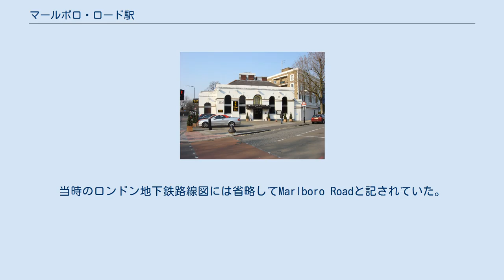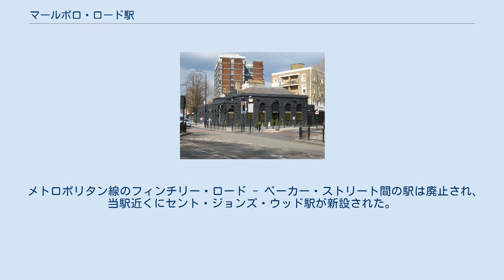マールボロ・ロード駅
マールボロ・ロード駅は廃止されたロンドン地下鉄の駅である。
当駅はメトロポリタン鉄道(現在のメトロポリタン線)のベーカー・ストリート駅から北への最初の支線として建設されたメトロポリタン＆セント・ジョンズ・ウッド鉄道の北の終点として1868年に開業した。
当時のロンドン地下鉄路線図には省略してMarlboro Roadと記されていた。
 1930年代中期、メトロポリタン線各支線からの列車が集中するフィンチリー・ロード - ベーカー・ストリート間の線路容量は限界に達していた。
この集中を緩和するため、ベーカー・ストリートのベーカールー線トンネルからフィンチリー・ロードまでのシールド工法の新線が建設された。
メトロポリタン線スタンモア支線の機能は1939年11月20日にベーカールー線スタンモア支線に引き継がれ、ベーカー・ストリートに流れ込む乗客が分散、メトロポリタン線を通過する列車数が削減された。
 メトロポリタン線のフィンチリー・ロード - ベーカー・ストリート間の駅は廃止され、当駅近くにセント・ジョンズ・ウッド駅が新設された。
 廃止以前から、当駅はローズ駅に近かったため、クリケットシーズンのピークを除いて乗降客はあまり多くなかった。
 当駅の駅名の由来となったマールボロ・ロードは後にマールボロ・プレイスに改名されている。
 1973年放映のBBCのドキュメンタリー番組、メトロ・ランドに廃止されたホームと駅舎(当時はステーキハウス)が映ったシーンがある。
当駅の駅舎は中華料理店として現存している。
 ベーカールー線スタンモア支線の開業により以下のメトロポリタン線の駅が廃止されている。